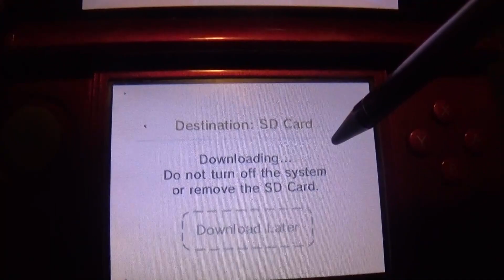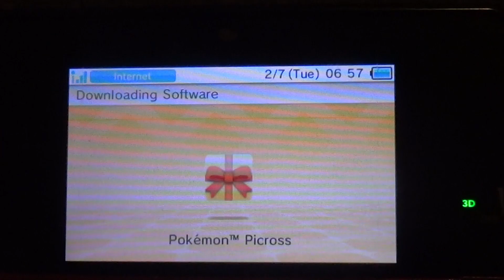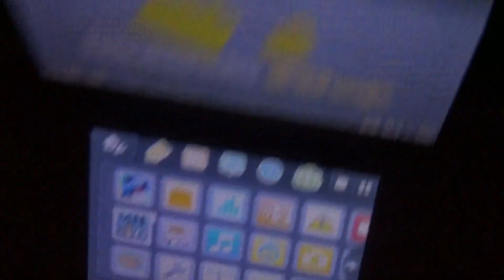What was it like to use the nintendo eShop?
Obviously it says "was" in the title because the eShop is going away next month, but this is for the future when it goes away. Forever.

Music used in this video:
Entire video - Nintendo 3DS Internet Settings Music
End screen - Nintendo 3DS Friend List Music